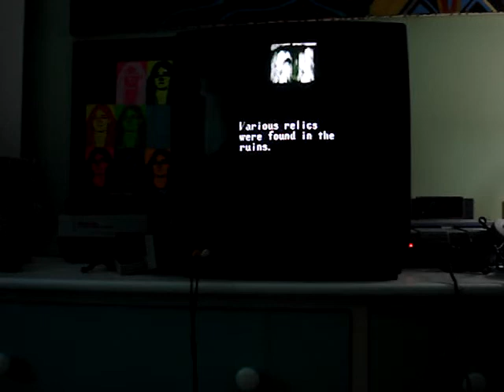Illusion of Gaia SNES (Part 1)